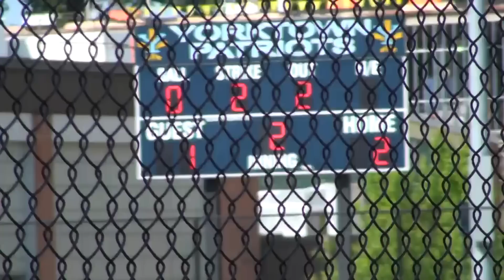Mt Vernon vs Yorktown - 21 May 11 - I2.m2ts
Northern Virginia - High School Baseball- National District Semi-Final
21 May 11
Mount Vernon vs Yorktown
4 - 7